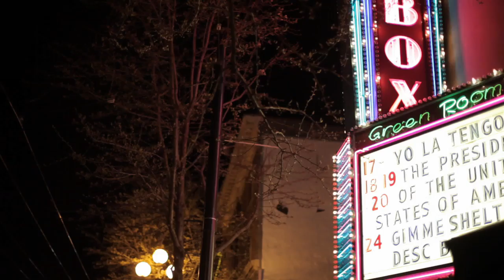What Are You Doing on Saturday Night? Mars Hill Downtown Saturday Evening Service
At the Downtown Campus, we've been making a big deal out of starting up a new Saturday evening service. One of the reasons for this is the awesome opportunity we have to spend time worshiping Jesus at the campus on Saturday nights, and to then continue the worship by going out into the neighborhood to restaurants, bars, and other gatherings. More than merely showing up, we want to encourage all to share the love, grace, and celebration of the gospel with the people in the places where they do their worship.